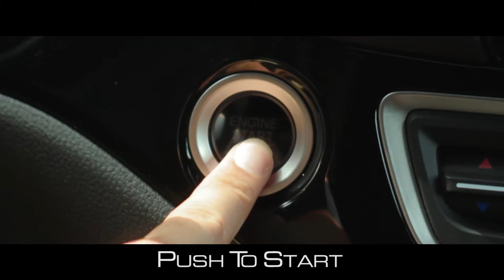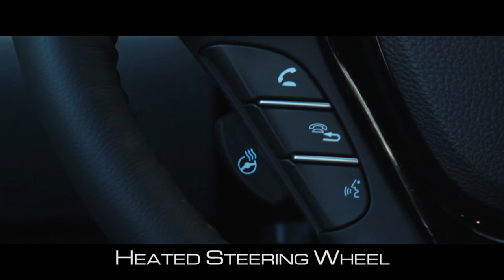2017 Honda Ridgeline Black Edition - Cinematic Review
Get a first look at the all new 2017 Honda Ridgeline Black Edition, Honda's revamped mid-size pickup truck. The premium Black Edition trim is equipped with LED running lights, 18" black rims, leather interior with red accent, push to start, 8" touchscreen navigation / audio system display, blind spot monitoring, cross traffic monitoring, rear view camera, dual action tailgate, drainable in-bed trunk storage, a/c trunk bed power, trunk bed audio system, layered bedlinen, remote engine start, all wheel drive, 60/40 rear lift up seats, steering wheel controls, driver memory, power rear sliding windows, and 18 city / 25 hwy mpg.

Learn more about common car issues, new car features, car parts, car financing, or new cars on the Proctor Car Tips Channel. These helpful car tip videos will help you learn more about car parts, how to fix common car issues, purchasing a new vehicle, trading in your old vehicle, understanding new car features, or virtually road testing the newest cars on the market.

The Proctor Car tips channel is owned and operating by The Proctor Dealerships which include: